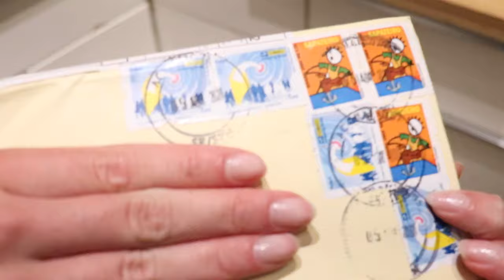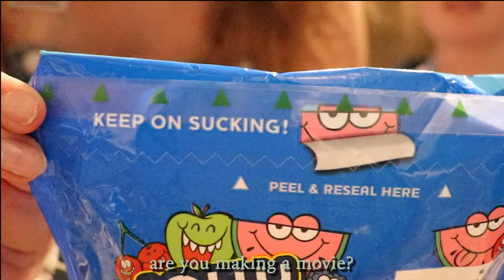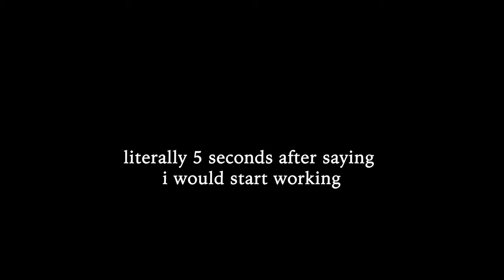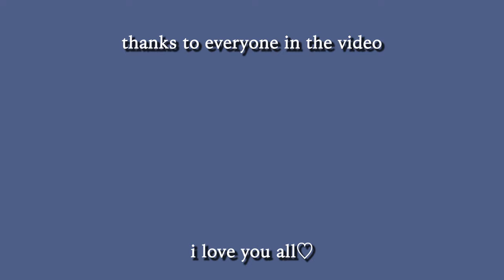besties get DELULU making TANGHULU (candied fruit)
Hey guys! In today's video, my best friend Eliza and I experience the trials and tribulations of making Tanghulu. We hope you think we're funny and stick around until the end.

starring
Reese & Eliza

guest starring
Jillian
Brody
Dutch

Reese Barwick

music
Tempos Vari - Freedom Trail Studio
Crops - Telecasted

editing
Premiere Pro

camera
Canon t7i
iPhone